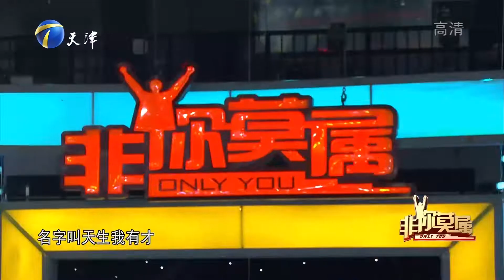才艺展示环节，男子一段即兴演讲征服在场企业家丨非你莫属